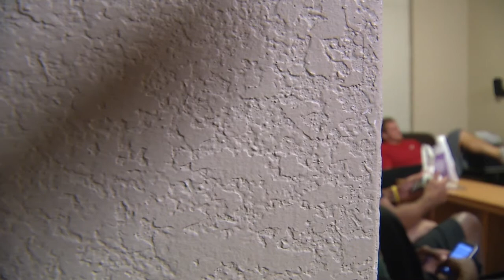Red Wolves Revival: Leadership & Preparation (Full Show)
Find out how two senior defensive leaders are leading by example.  A decision is made about the running back rotation, and the Red Wolves prepare for the opening game of the season against Oregon.

created by 3 Penny Films